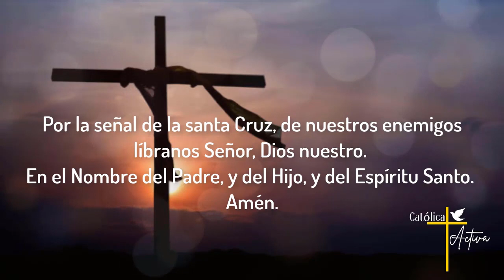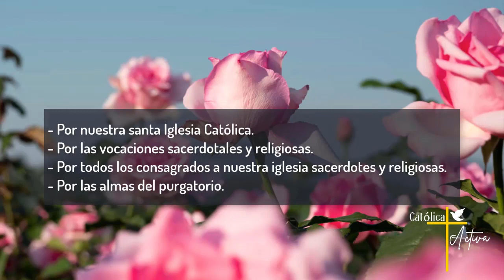🌹 Santo Rosario de hoy - Misterios Gozosos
Santo Rosario de Hoy - Sábado 17 de Febrero 2024 - Misterios Gozosos.